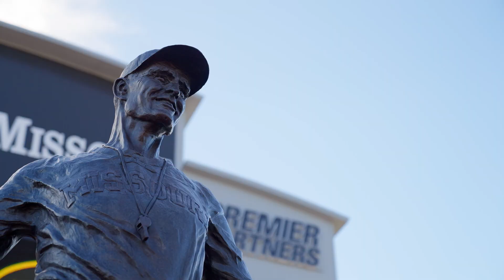Mizzou - The College Tour Official Trailer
Welcome to Mizzou! The first public university west of the Mississippi River, this flagship, land-grant university is famous for its unparalleled hands-on learning, Nobel Prize-winning research, and its iconic campus. Located in one of America's best college towns, Columbia, Missouri,